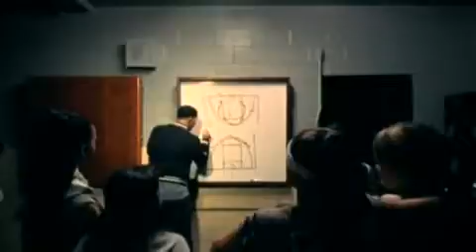Best I Ever Had - Drake [Official Music Video]